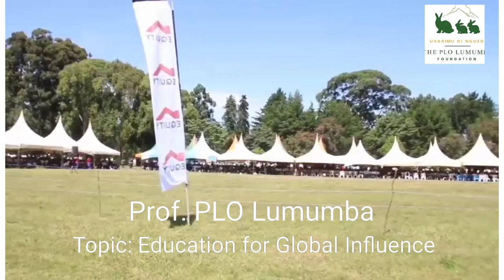Prof. PLO Lumumba on Education for Global Influence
"Discipline is the heart of who you are. No matter how educated you are; no matter how rich you are; if you do not have the gift of discipline, then you are danger to the society"
~Prof. PLO Lumumba